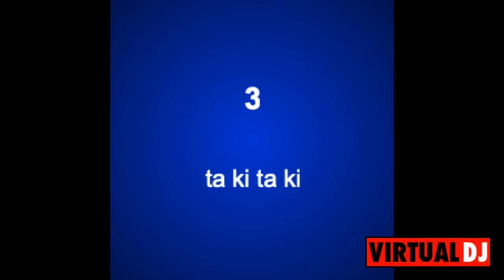An B YFc4aAB9LEDTsxZvWzxbrLFjmIOgS4mz4N6Zp0M1OwH p F nRd16 6Hgb Hl1GDgyPJUtD5Hw mvq8ET1c